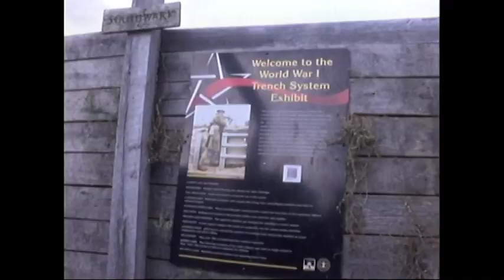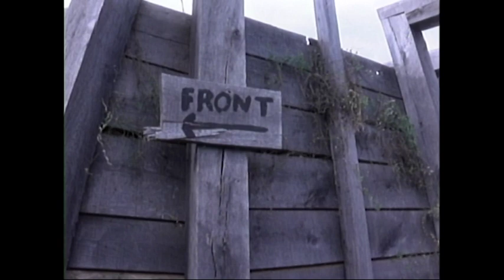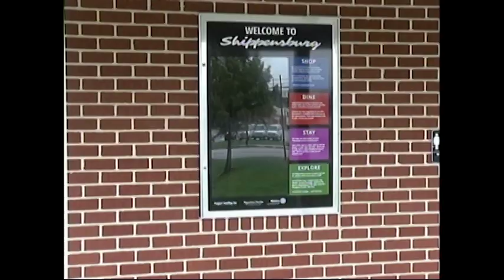Joe and Sean Show